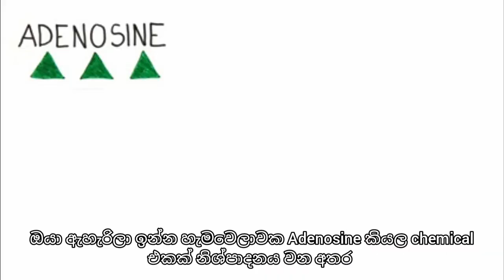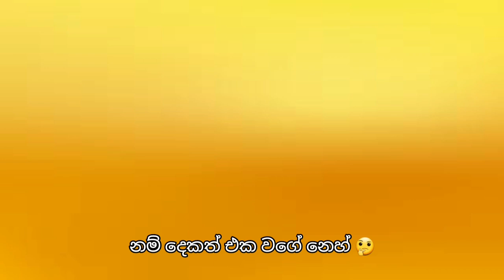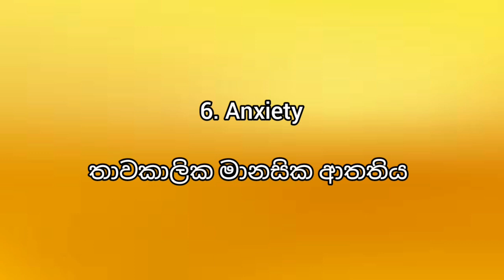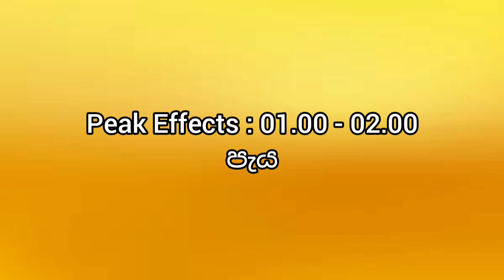Caffeine | කෝපි කියන්නෙ Drug එකක් කියල දන්නවාද ?